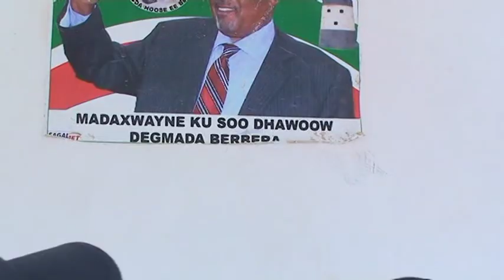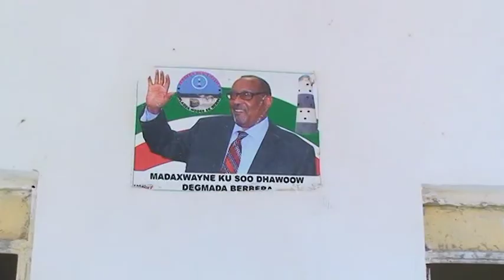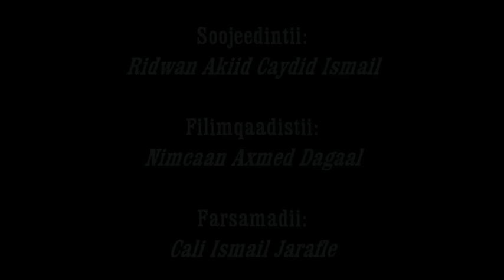kormeerkii wasiirka caafimaadka xaglatoosiye kusoomaray saaxil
afgaradnimcaan waxaad ka helaysaa heeso macaan wararkii udabeeyey ilaqosal barnaamujyo kaladuwan  riwwyadaha somaaliga ah filmo afsoomaaliya  heeso wadani ah